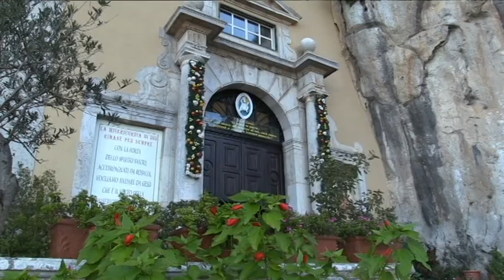Palermo e dintorni 2017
Palemo,Isola delle femmine.Mongerbino,Capo Zafferano Sant'elia.Mondello,Monte Pellegrino